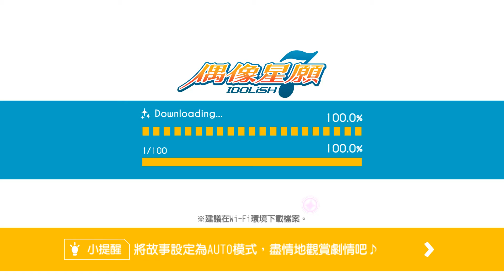第4部 第1章第5話 2020 06 22 11 47 37 872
大和跟三月 所觀察到的異狀，

表面 似乎三月的比較合理，

也許妳會想 大和講的看動畫 根本就是六彌平常會做的事嘛~~

( ｡ A ｡ )但下句就是重點了

Σ( ° △ °)他看動畫的氣氛就是跟平常不一樣啦~~

當大家了解到狀況後，六彌為什麼會不想唱這首歌呢??!

環 ( ☉ _ ☉) 發現到六彌和壯五以前那個樣子很像(閉口不談、裝沒事)，

而狀五對於六彌不唱這首歌，◑ω◐很想知道原因，

所以他以事情重要性疏忽了環說的那句，

然後 =͟͟͞͞( •̀д•́)環就生氣了，以前的壯五怕誤會都會反駁自己不是那樣(五 你誤會了)，

現在就感覺態度好隨便(四 இдஇ怎麼都不理我啊)，

六彌會不想唱，( * ’ ｰ ’ * )是誤理解了 巳波告訴他的意思。